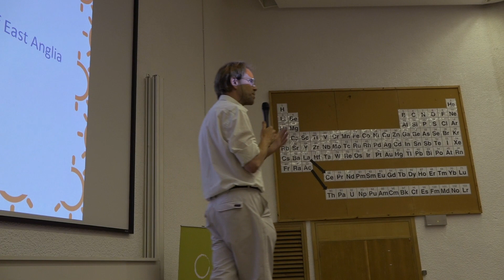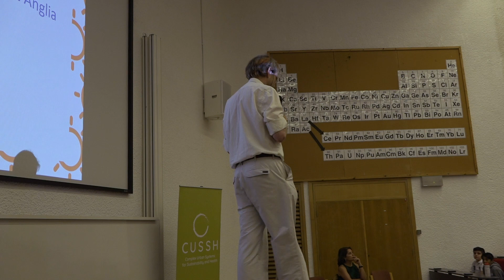Rupert Read: How I talk with children about climate breakdown.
This is a video of my talk at the Schools Climate Conference held at University College London on the 3rd of July 2019. This was a very difficult talk to give; trying to be honest with a huge audience of schoolchildren at the Green Schools project.